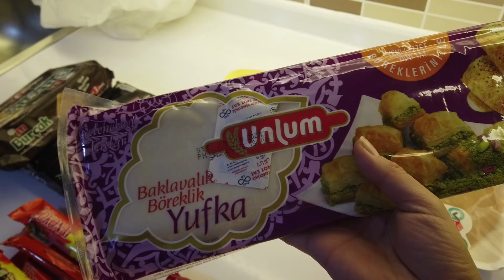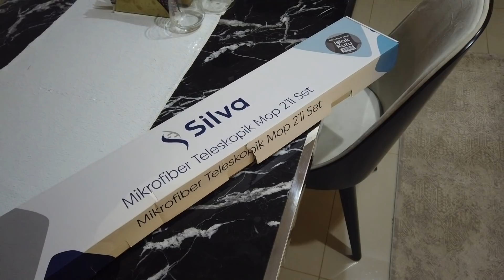BENİMLE BİR CUMA AKŞAMI 🌸 DÜNYANIN EN BASİT TATLISININ TARİFİ 🥞